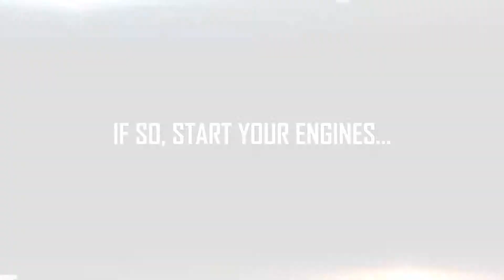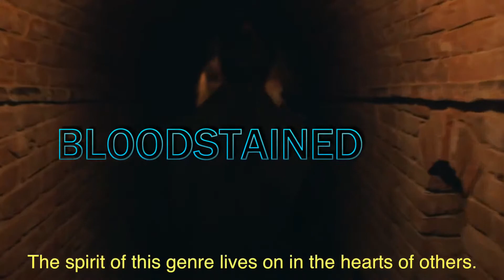Top 10 Video Games 2017 PS4 PC XBOX ONE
Die Top Zehn Spiele des Jahres 2017. Was denkt Ihr über die Spiele?
Oder gibt es einen Spiel das nicht in die Top Zehn sollte?
Begründet eure Meinung im Kommentar.